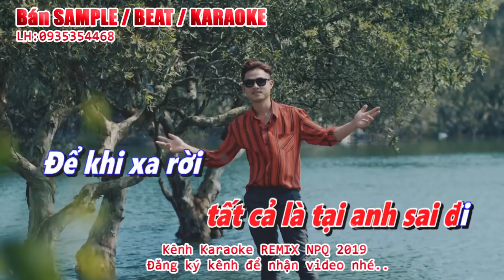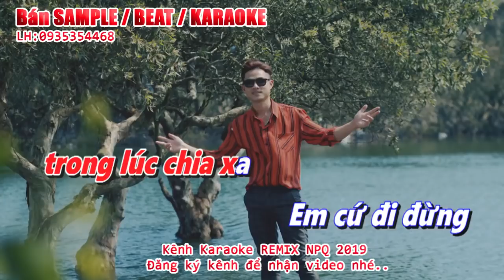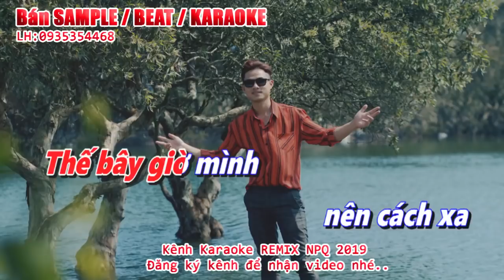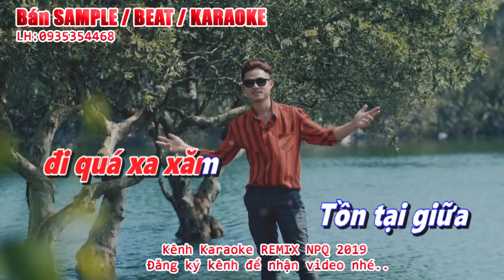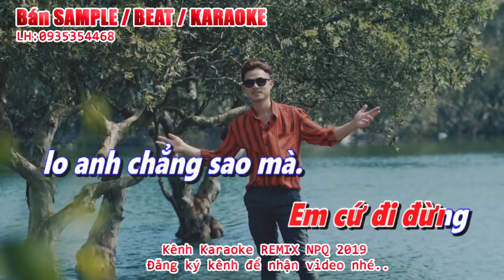Karaoke Anh Chẳng Sao Mà Ma REMIX - Khang Việt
Bài hát này tôi cover để giải trí không nhằm mục đích kinh doanh hay bôi nhọ sản phẩm gốc!!!